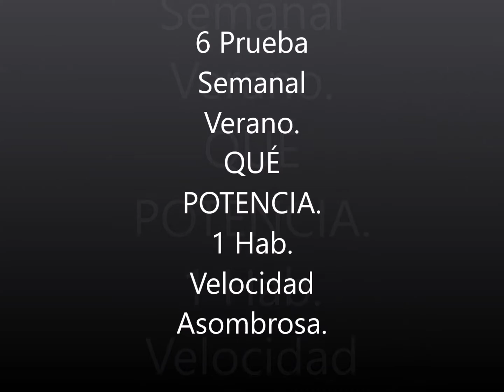Forza Horizon 4. Verano. Prueba Semanal 6 de 7. QUÉ POTENCIA.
Hola, hola chicos.
Se nos está acabando el Verano pero no importa.
Lo primero de todo es que quiero que os cuidéis y protejais lo más y mejor posible.
Lo segundo es menos importante, simplemente vamos a hacer la Sexta Prueba Semanal y se llama QUÉ POTENCIA.
En esta Prueba nos piden que consigamos 1 HABILIDAD DE VELOCIDAD ASOMBROSA.
Ningún problema, ¿verdad?
Se trata de pisar el acelerador hasta que salgan las bielas por el tubo de escape.
A qué esperamos.
COCHE: El que queramos y que sea veloz.
LUGAR: Algún lugar donde podamos desarrollar mucha velocidad.
Yo escogí el más troll de todos y no daré pistas aunque me maten. Es TOP SECRET.
Y el lugar, un lugar bueno para trolear un poco pero tampoco daré pistas, aunque me mate.
Y ya está, penúltima Prueba Semanal y seguimos en la brecha.
SAludetes.